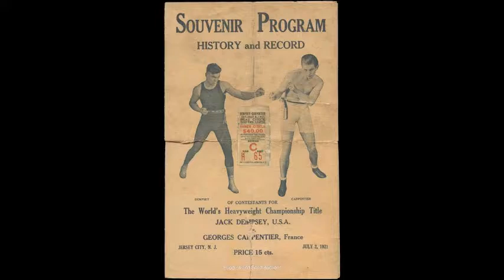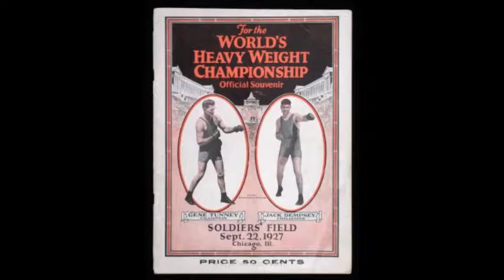A very brief look at Jack Dempsey: The Golden Age Heavyweight champ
I take a quick look at legendary boxer Jack Dempsey